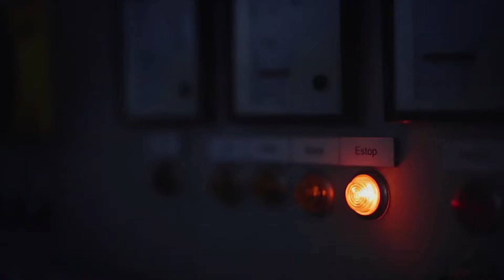💣 ¡CONFIRMADO!: Honda se va de la Fórmula 1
Honda el fabricante de motores japonés regresó al campeonato en 2015 con McLaren, inspirado por la nueva generación de unidades de potencia que se centraron en la tecnología híbrida y de recuperación de energía.
Así fue su evolución de estos motores en las competencia automovilísticas.